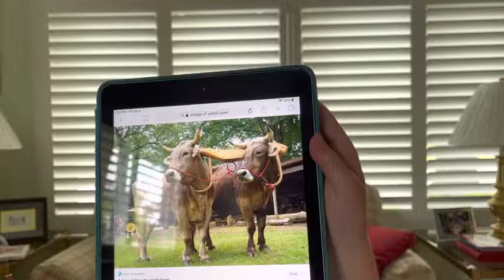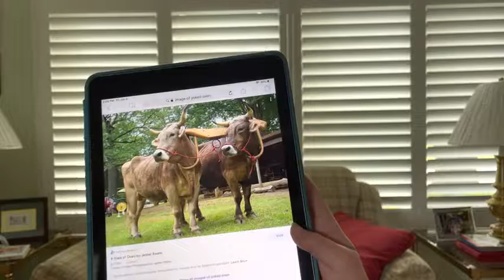Yoke, Not Yolk - Kidz Korner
Kidz Korner is a children's ministry of Connect2Christ Church. You can find weekly videos here on YouTube and for any coloring or activity pages that go along with each lesson, you can visit our We hope you will continue to connect with us as we connect to Jesus.